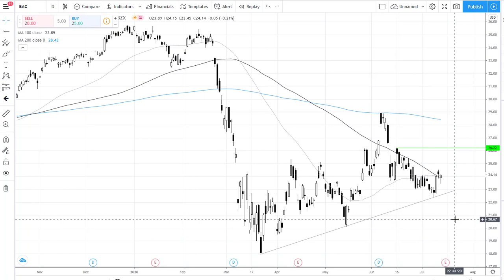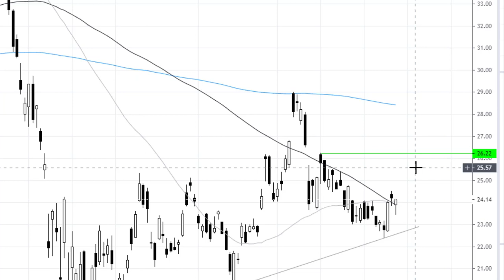Bank of America Q2 Earnings Preview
Join Fiona Cincotta as she looks ahead to BoA's Q2 earnings and levels to watch